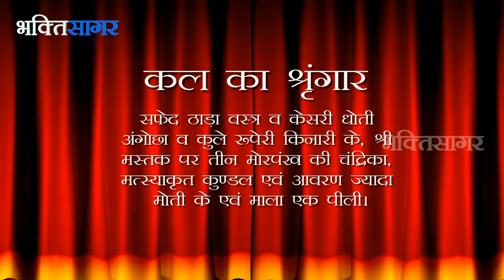Aaj Ka Darshan Bhadrapad Shukla Ekadashi 20 September 2018